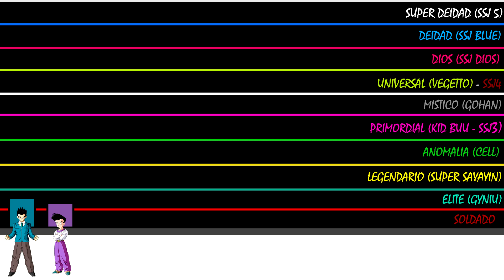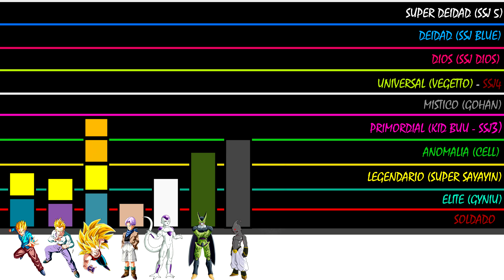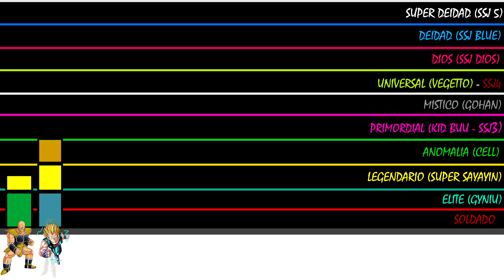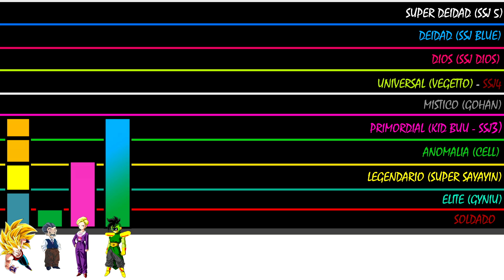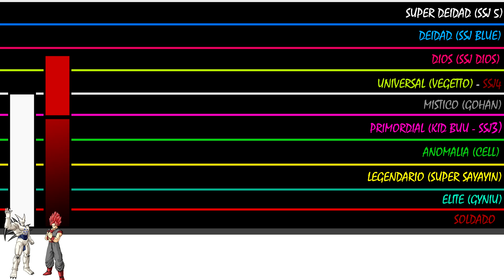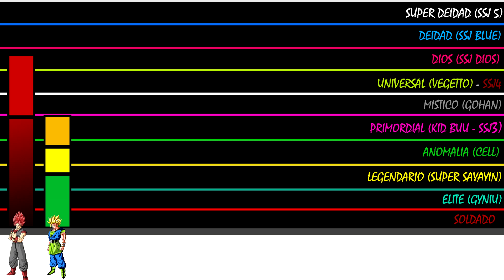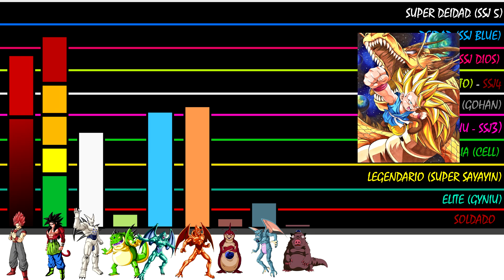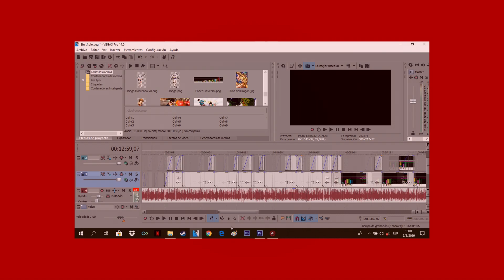Niveles de Poder de Dragon Ball AF: Saga de Evil Goku (Parte 1/2)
Sipnosis : La energía negativa de las esferas, tras la transformación de Gohan en Ssj5 a creado a una versión negativa del protector de las mismas, y ahora viene a causar caos en el Universo de Dragon Ball AF.

Orden crónologico : Capítulo número 2.
Esta Saga ocurre 3 meses después de la de Ize, siendo la segunda saga de Dragon Ball AF.

(Acá podrán enviarme sus Fanarts, pedir colaboraciones, o hasta comentarme sus dudas)

(Para cualquier tipo de consulta, promoción etc.)

La forma de edición fue inspirada por el canal Indie Arts Kenel, más la forma de los díalogos y demás es de mi propia autoría.

(Sí aun así vienes a decir que me copie de el, puedes depositar tu comentario en la sección de no me importa c:).